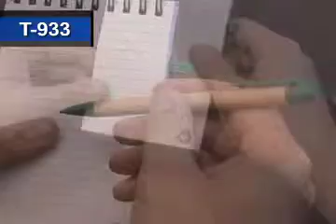Office Recycled Jotter Pad item # T 933